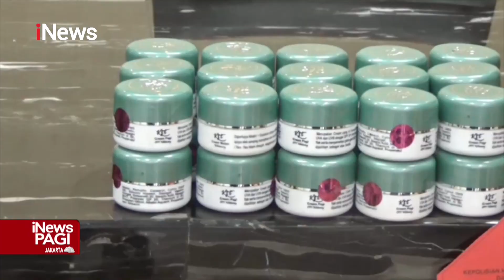iNewsPagi 09 April 2022 Segmen 4